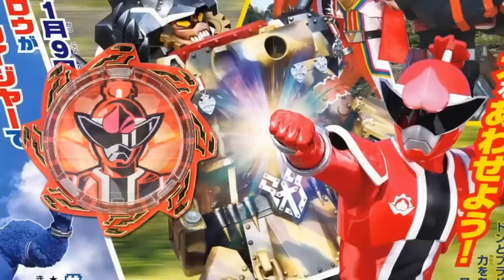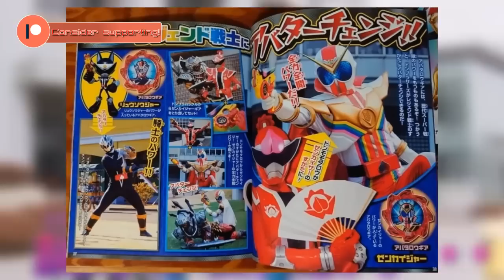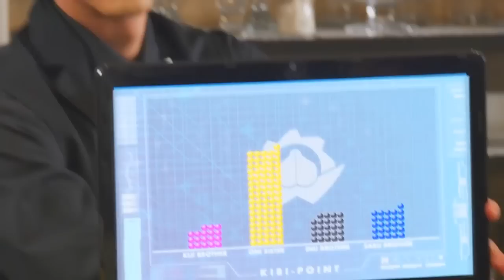How Donbrothers REDEFINED Super Sentai! (Avataro Sentai Donbrothers Review)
Another season of Super Sentai has come and gone, but this time it's more unique then it has ever been before. Avataro Sentai Donbrothers is one of the most unique shows in the franchise, from its unique take on the formation of a team, to out of-the-box villains, to one of the most subversive final episodes ever...it's been quite a ride! So today, I'm going to take a look back on the build up to Donbrothers, before talking about why it's one of my favorite seasons of Super Sentai.